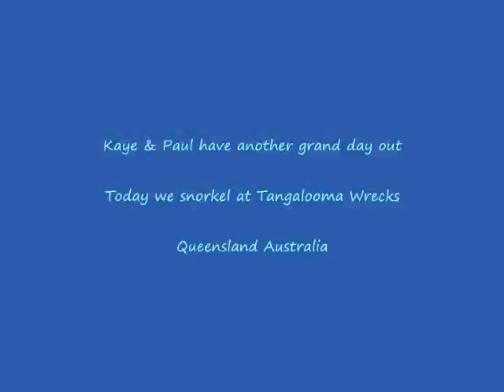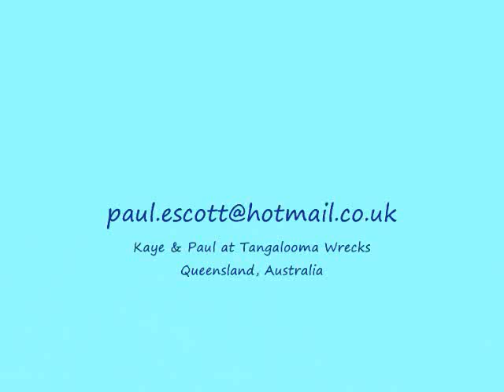wrecks3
OLD VERSION This is an overlong video, only worth watching if you've seen the final edit, also posted by me,  and feel you want to see more and are not easily bored :-)

Kaye & Paul snorkel the Wrecks at Tangalooma Beach, Morton Island, Queensland, Australia. This is an artificial reef created by scuttling a dozen small ships, mostly dredgers and work boats, starting in the early sixties. They are now well bedded in, overgrown, and home to lots of sealife. Part of Queenslands National Parks. This is the older, long version. Best watched in high quality.